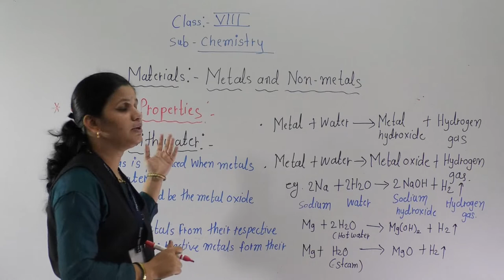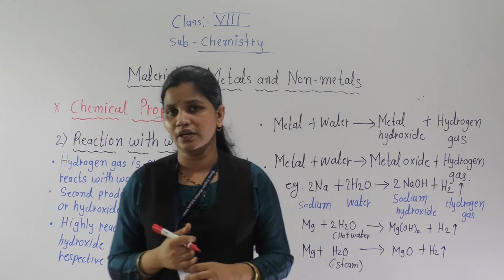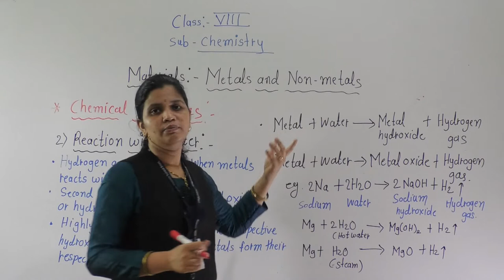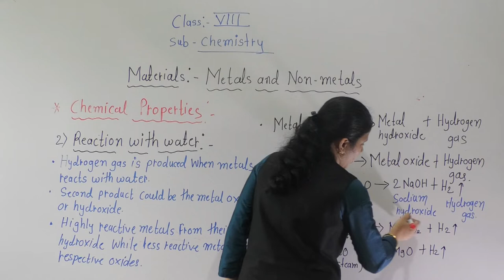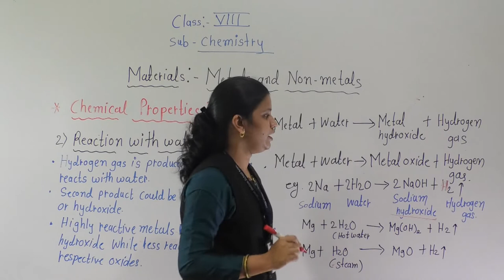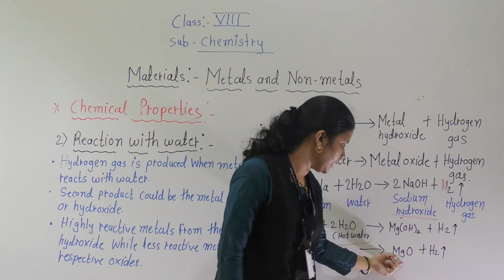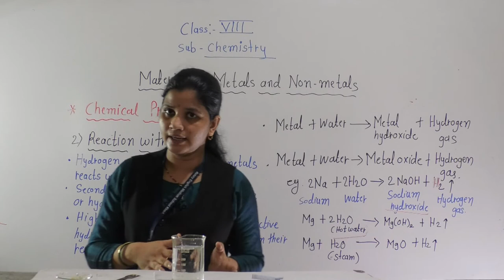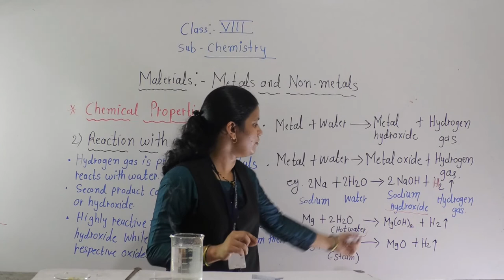CLASS VIII Materials metals & non metals